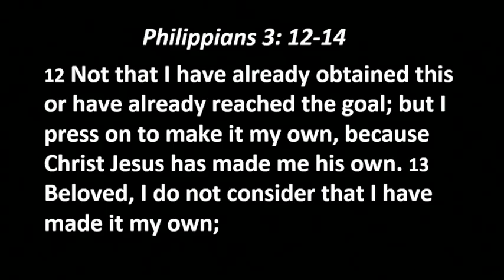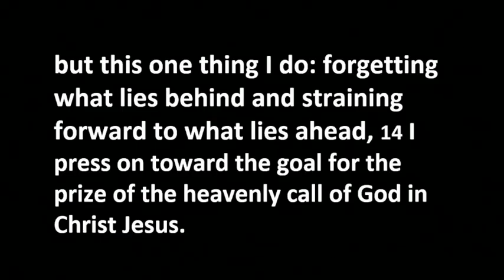April 17, 2016: Paul's Letter to the Philippians- Moving On, Part 2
Join Rev. Don Underwood as he continues his sermon series "Paul's Letter to the Philippians."